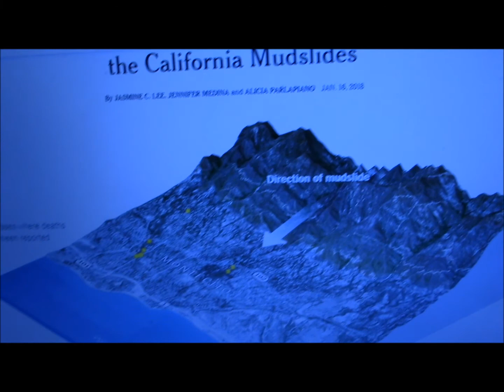Why was this Southern California mudslide so deadly?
One of the worst Mudslides in years to hit Southern California after almost half a decade in rent-less drought.

What was the main cause, Why was it so deadly, I may have some answers to that.

Any more requests?